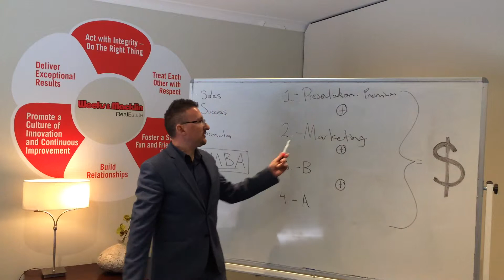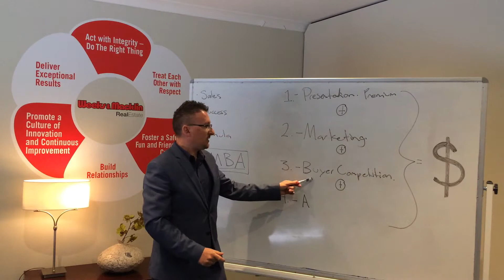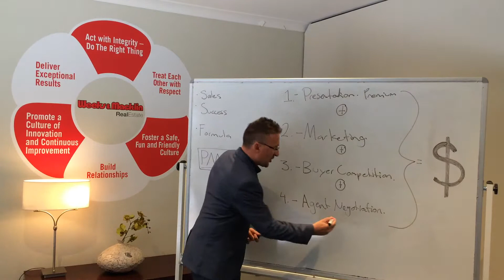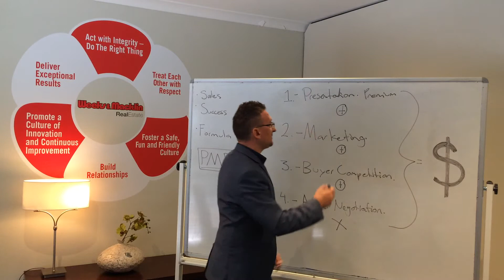Sales Success Formula - Real Estate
This video will show you the formula to ensure that your property is sold for the maximum market price in the shortest possible time.